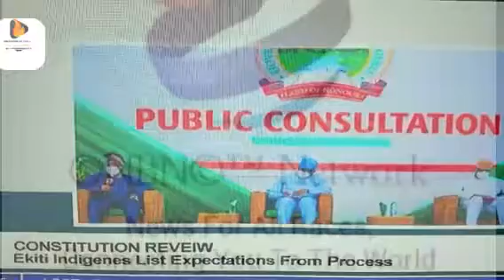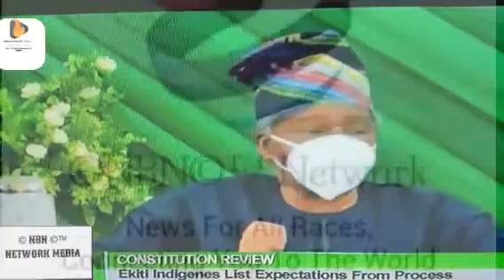Altration on 1999 Constitution Amendment 6 zones In Nigeria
Altration on 1999 Constitution Amendment 6 zones

 EVENT